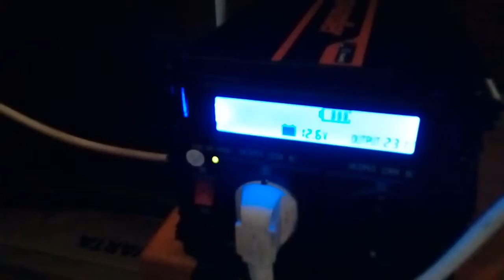Koelkast via via op de MagravQ6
Het heeft wat voeten in aarde gehad voordat de koelkast het werkelijk langer deed dan twee uur of zo.
De koelkast staat op de MagravQ6. De MagravQ6 krijgt stroom van de 3000W omvormer voor auto's en deze omvormer staat op een nieuwe vrachtwagen accu van 1000A - 170Ah (Ampère per uur) .
Deze accu wordt niet gevoed door bv. zonnepanelen en moet dus regelmatig bijgeladen worden.
Daarvoor heb ik nu een automatische acculader die aangaat wanneer het moet en uitgaat wanneer dat moet.

Zoals ik in een andere video over het groeiproces al vertel, is een koelkast de beste voeding voor de Magrav's en de Q's.
Als ze na 3-6 maanden gegroeid zijn, geven ze zelf 3,5 Kw.
De aanhouder wint.

Als ze vol zijn, kunnen ze opgeladen worden door de aarde. Met een aarde draad en een pen in de grond, worden de volle Magrav's en Q's dus ware vrije- energie-generators!
Over het opladen via de aarde: zie de les 118 van Dhr. Keshe.
Ik moet alleen nog bedenken aan welk punt op de MagravQ6 of de Q's ik deze aarde draad ga bevestigen.
Wie het weet mag het hieronder zeggen ❤